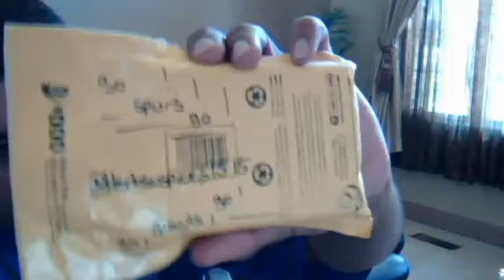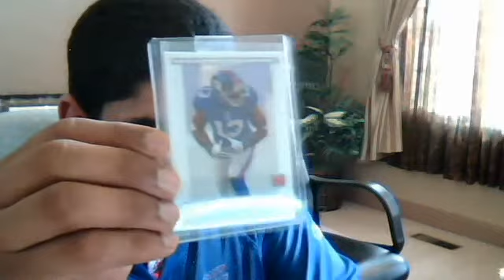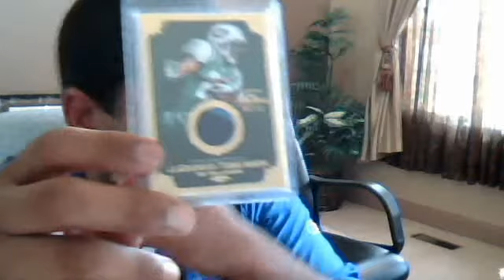Beautiful mail from HerbsnSpices1515!!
Thanks Herbie!!!  You are that dude!!!